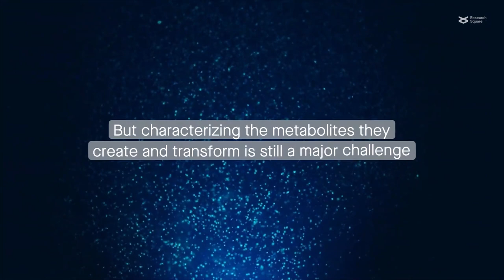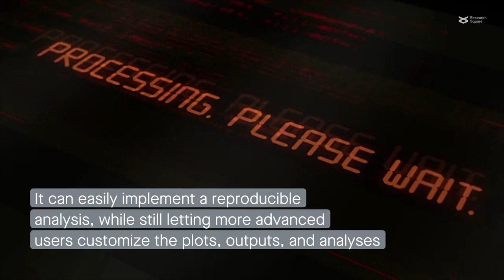MetaboDirect: An analytical pipeline for FT-ICR MS-based metabolomics data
Ayala-Ortiz et al. "MetaboDirect: An Analytical Pipeline for the processing of FT-ICR MS-based Metabolomics Data." Microbiome (2023)